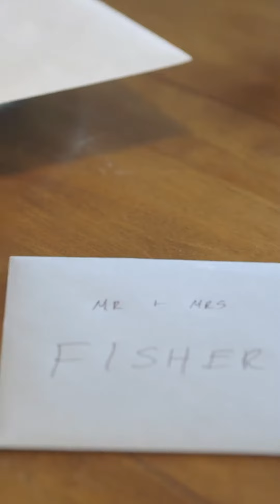Natasha & Rob Wedding Reel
Watch Natasha & Rob's wedding teaser reel, this is where we complied special moments from the day into a one minute teaser trailer! We keep everything documentary style, so you can feel the raw emotions behind our footage!

If you're thinking about having your wedding captured, and like what you see check us out on Instagram or Facebook! We love seeing new faces and we would love nothing more than to capture your moments to last a lifetime.

Real love & raw moments, forever.
NM Studios